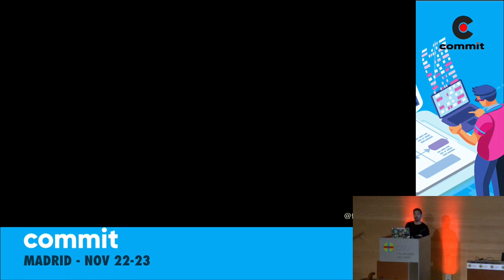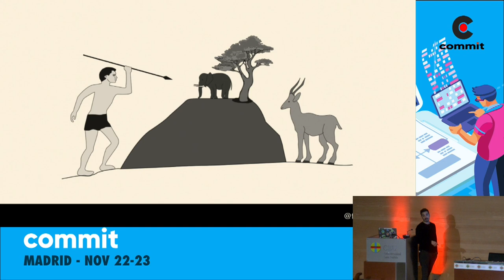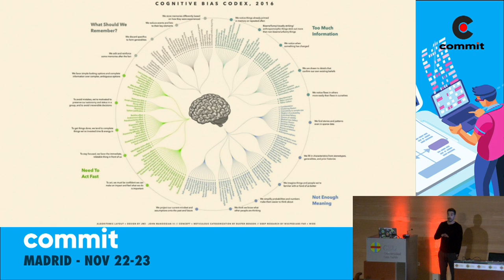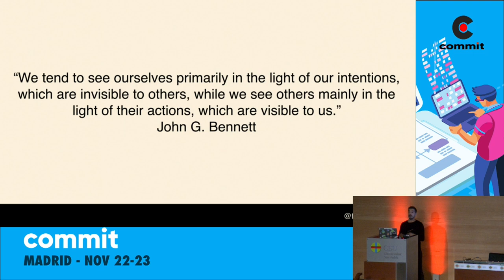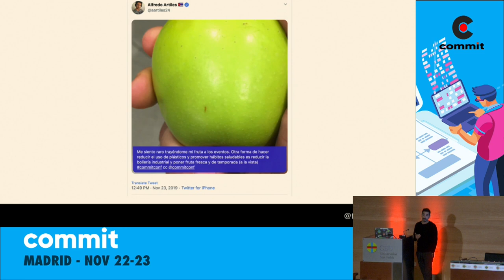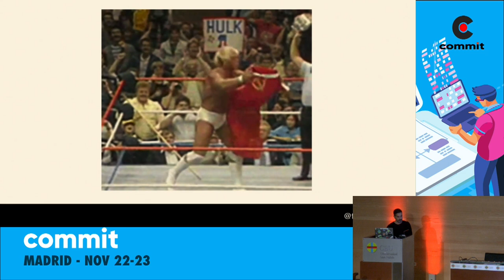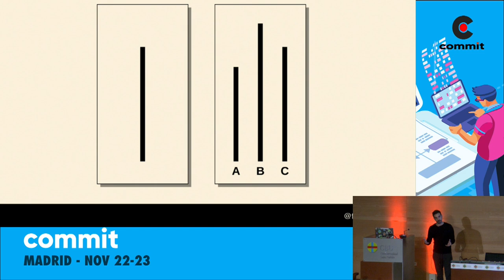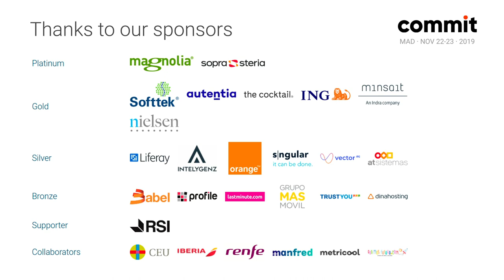Félix López - Unbiasing teams